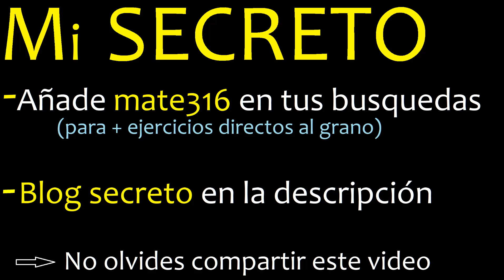Minimo comun multiplo de 16 y 64 . mcm(16,64) mcm